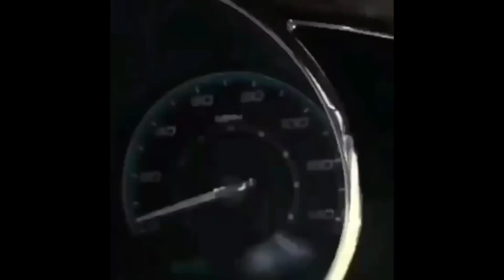Lil Uzi embrouille Rich The Kid et le course dans la rue